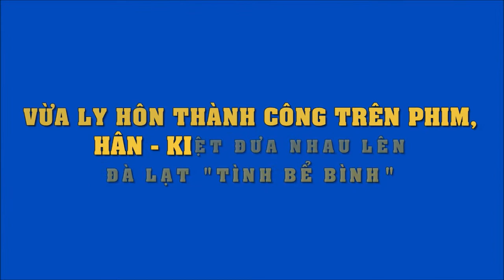Mặc nghi vấn tình cảm, Thuý Ngân - Trung Dũng vẫn ngọt ngào thế này